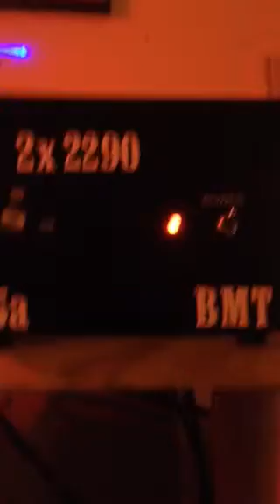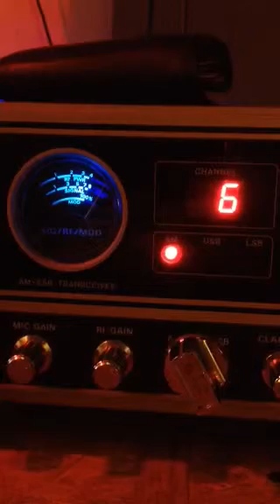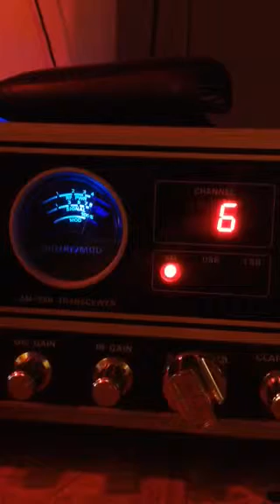TopGun 123 CH6 SUPERBOWL on BM Technologies 2x2290 dial dri